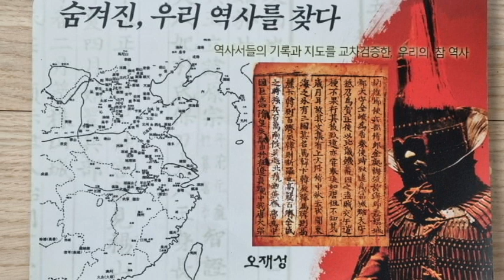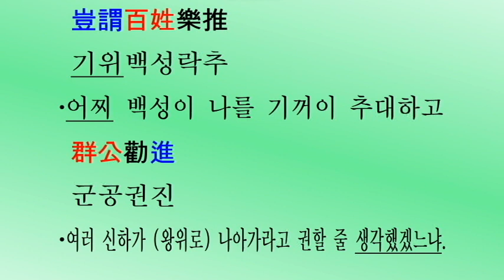[두뇌자극: 3살~80살, 968회] 삼국사기 고구려 8대 신대왕(서기165~179년) 대륙고구려 복원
[머리를 깨우자: 3살~80살] 삼국사기 제16권 고구려본기 제4(三國史記卷第十六高句麗本紀第四) 고구려 8대 신대왕(新大王) 서기165~179년(단기2498~2512년) 대륙고구려 복원